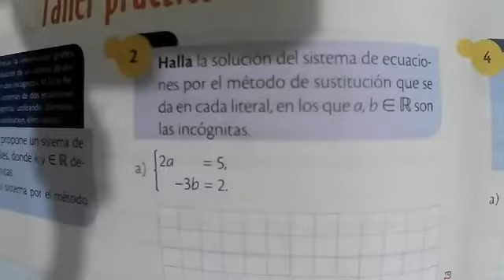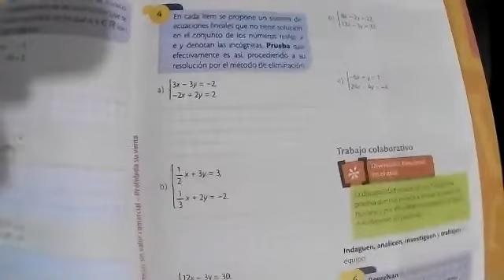1BGU B MATEMATICAS 22SEP2020